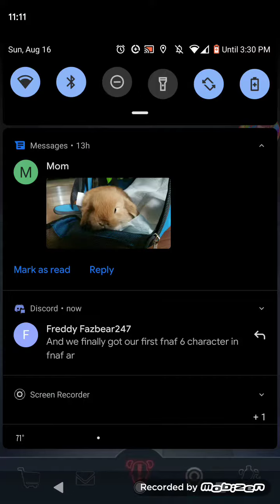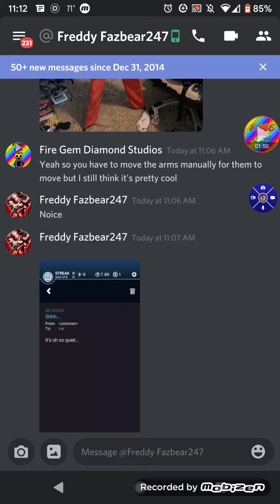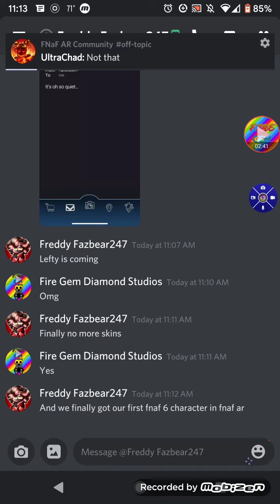Lefty may be added to FNAF ar